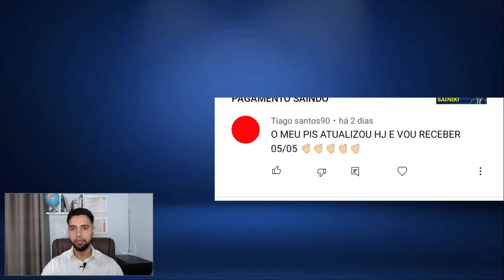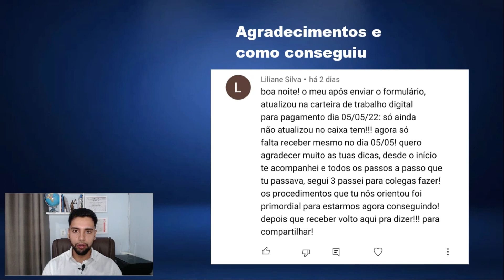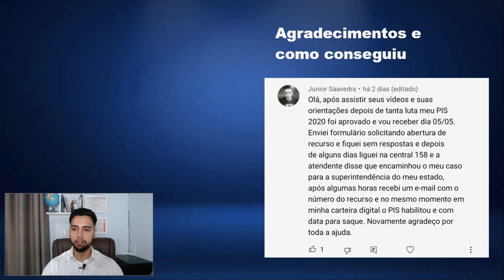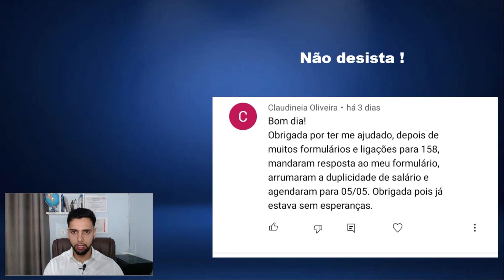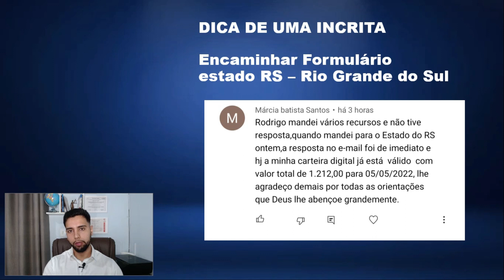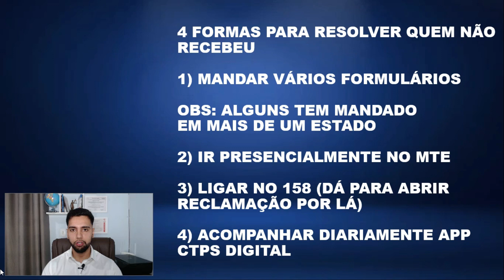PIS/PASEP: CONFIRMADO PAGAMENTO 05/05 - NÃO DESISTA !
Contatos:

Inst: @rodrigogalatiadv

Escritório de Advocacia em Taboão da Serra - São Paulo